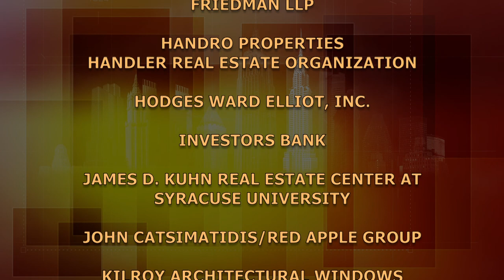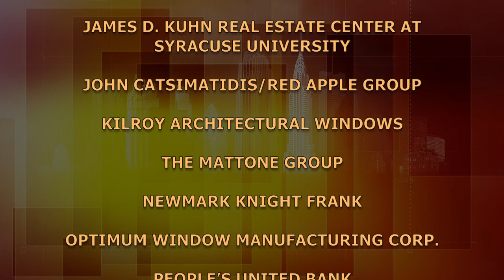Paul Kronish: Kronish Associates, Inc. | BuildingNY:NYStories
Paul Kronish, president of Kronish Associates, treats us to delightful memories of his grandfather and chocolate kisses; his deceased brother, Herb, the extraordinary handball player and special pal, among many others. Mr. Kronish discusses his long career, since 1959, in the insurance industry.

Taped:  02/21/19

BUNY14023